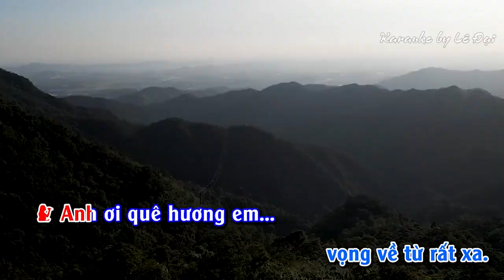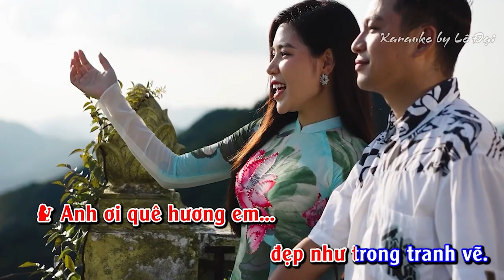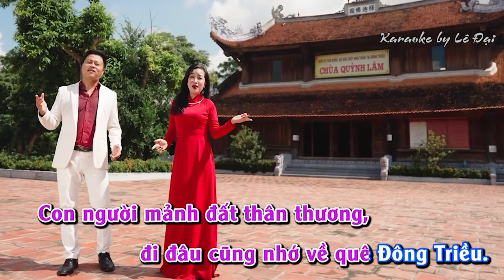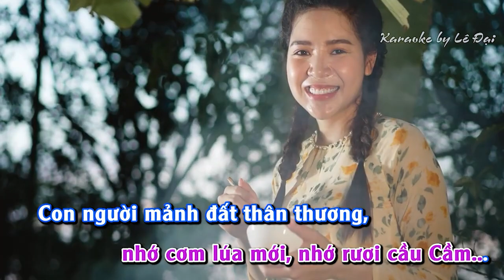Karaoke Đông Triều thành phố tôi yêu BEAT BÈ